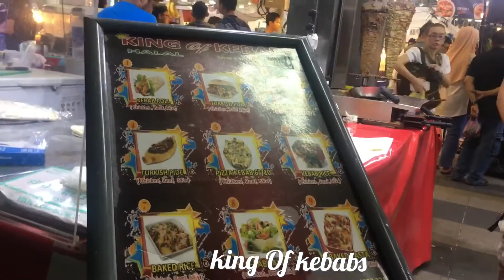Singapore Night Market 新加坡夜市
Singapore- Pasar Malam @ Yew Tee .